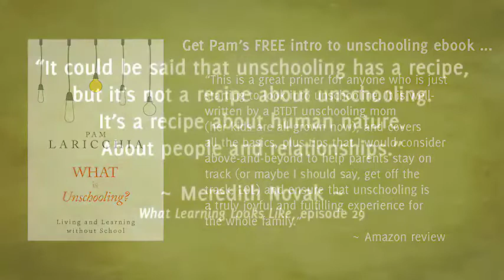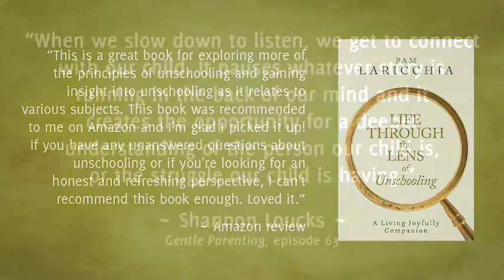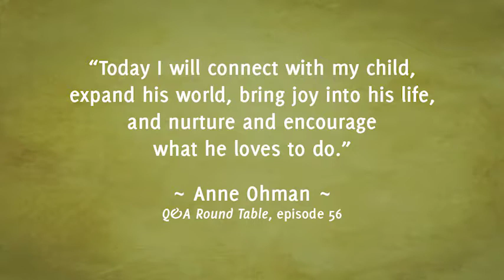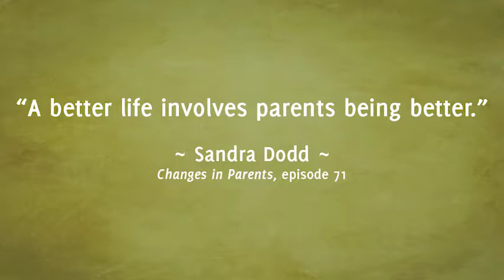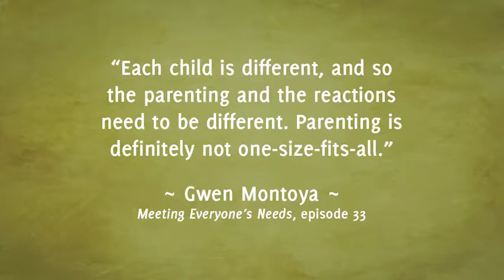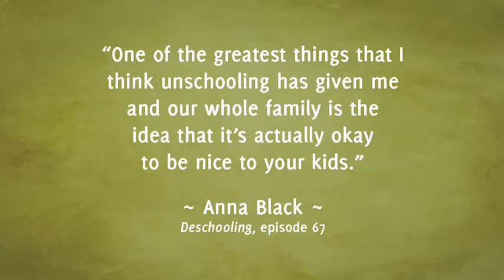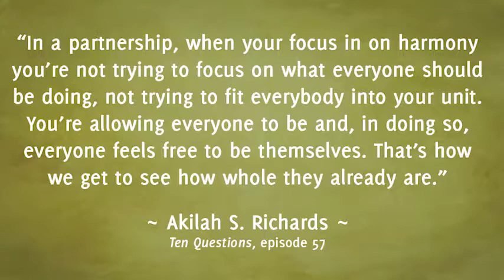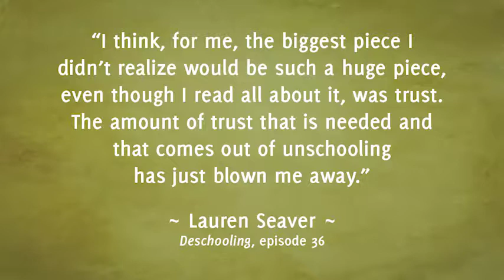Unschooling and Technology with Teri DeMarco, Eplisode 68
Teri DeMarco is an unschooling mom of three: twin 10-year-old sons and an 8-year-old daughter. I met her in person last year and when I decided to do a technology-focused episode I knew she’d be a great person to chat with!

“If you have a lens of ‘What is the educational value? What are they learning?’ that is a layer that goes in front of that relationship. And it doesn’t need to be there, because your kids will reveal to you all that they’re learning when they are in the flow of the relationship.” ~ Teri DeMarco

QUESTIONS FOR TERI

Can you share with us a bit about you and your family and how you discovered unschooling?

When it comes to technology, the conventional term that gets thrown around a lot is “screen time.” I personally don’t like the term for a couple of reasons. What’s your take?

One of the first steps in pulling apart and examining the technology issue is recognizing all the learning that is happening—and all the joy and fun! What has your journey with the technology issue looked like?

If a parent is concerned about the amount of time a child is spending, say watching TV or playing video games, instead of immediately imposing limits to fit their comfort zone, how might they explore the situation to discover what’s up? There are so many possibilities, aren’t there?

Something that can unnerve parents is when their child gets angry when asked to stop playing a video game or watching TV. Fear can quickly have them interpreting that behaviour as “addicted” and blaming the technology. But when we look at the situation from the child’s perspective, things can look very different, can’t they?

One of the big aha moments for me when I was examining my attitude toward technology was the realization that my children learned so much more about weaving technology into their lives through actual experience—like they have learned so many other things through unschooling. What are some of the things you’ve seen your children learn about life with digital tech?

As always with unschooling, it’s important to be engaged with our children, whatever their interest or passion. One of the concerns I hear regularly is that parents feel disconnected from their children because they are engaged in their interests through technology. Let’s talk about some of the ways we can engage with our children “even when” they are using digital tools.